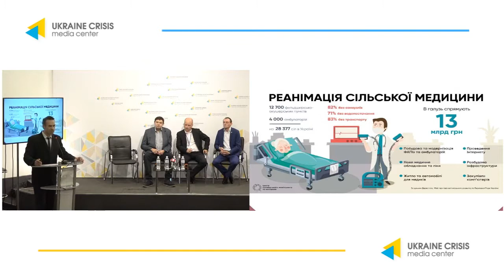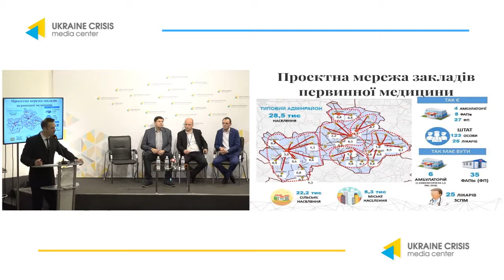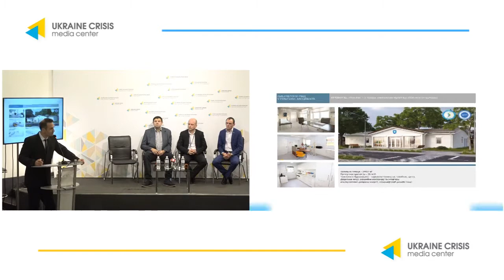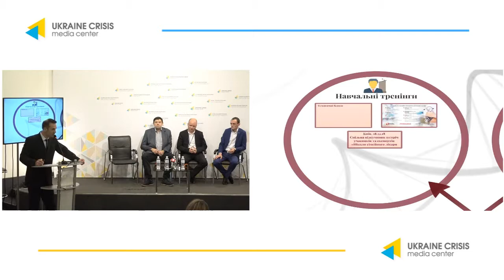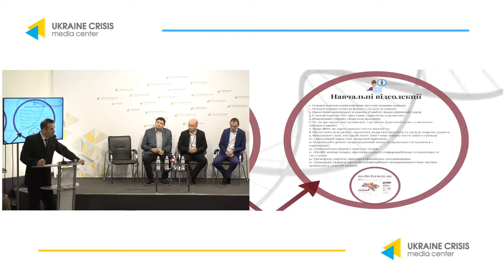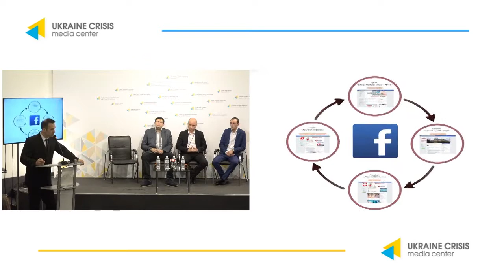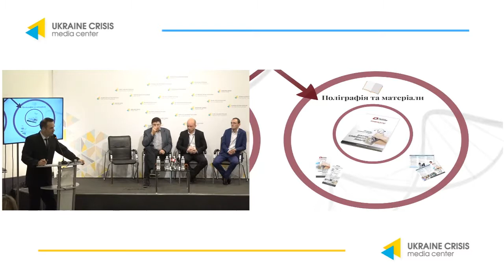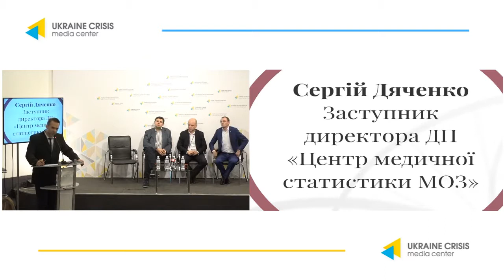Старт Національного освітнього проекту «Школа сімейного лікаря» УКМЦ 09 11 2018